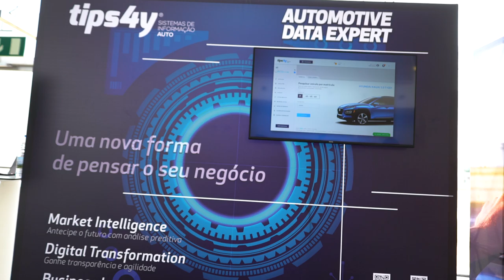Free Stock Footage